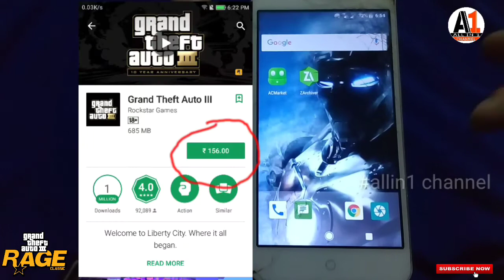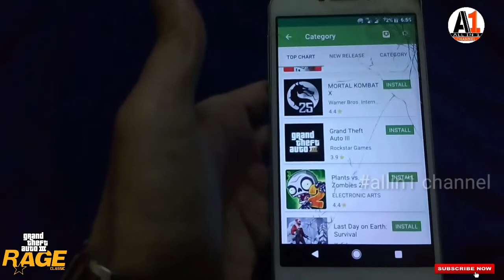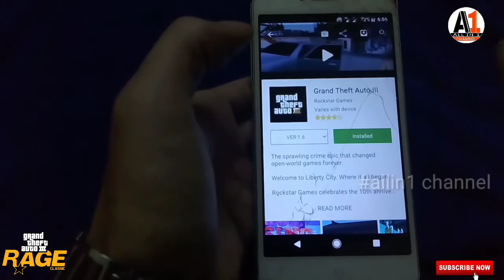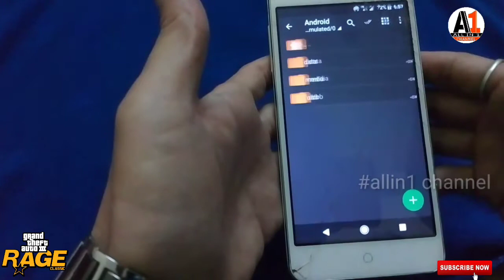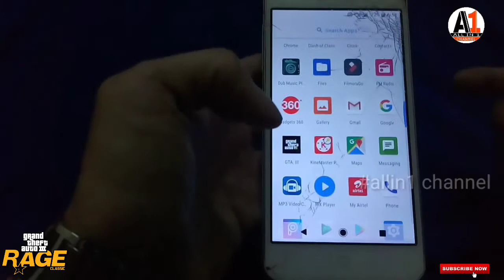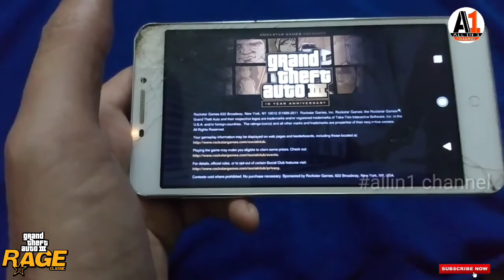How to Download GTA 3 For Free in Android. 100 ℅ working. GTA 4 Coming Soon.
This video show how to Download Grand Thef Auto for free from AC Market.

Background music taken from:- Mellow Moon.

 Next video :- How to Download GTA 4 For Android & iOS device. Stay tune.